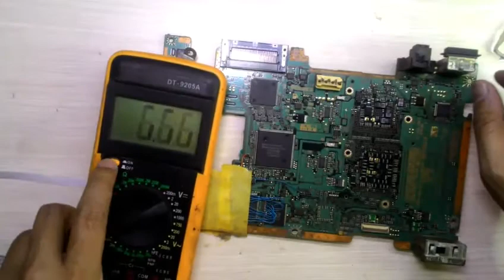ps2 blank biru rehot bios atau ganti simak video nya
halo. video kali ini. menggambarkan tentang ps2 blank. atau ps2 tidak ada signal.
conten ini di recomendasi kan .kepada yang memiliki dasar elekto. /teknik elektro.
bagi yg pemula hanya untuk belajar /mengetahui. tidak ada salahnya. untuk mengengetahui kerusakan yg ada pada ps.
dan untuk mencoba. dan mendapat pengalaman.

selamat mencoba.
selamat berhasil.